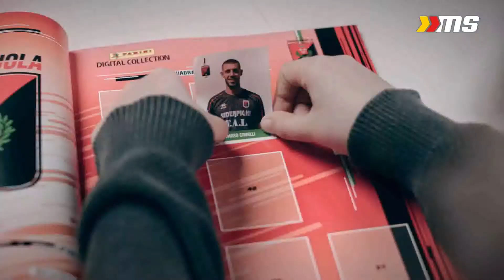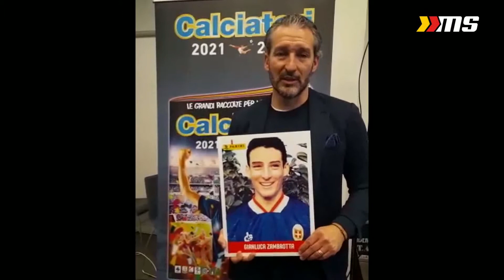La serie C sull'Album Panini. Le parole di Zambrotta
Quest’anno, per la prima volta, Panini ha realizzato le figurine di più di 1300 giocatori della Serie C con tre album, uno per ogni girone del campionato, le cui figurine possono essere ottenute tramite un codice presente all’interno delle bustine “Calciatori 2021 – 2022”. A presentarlo il campione del mondo Gianluca Zambrotta